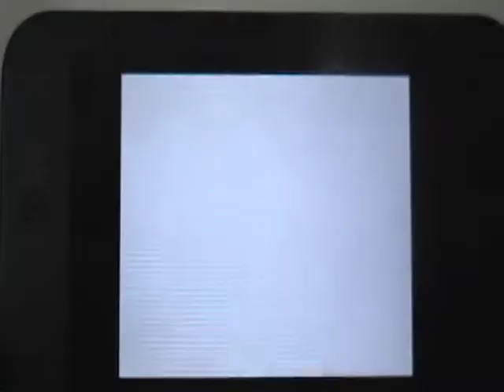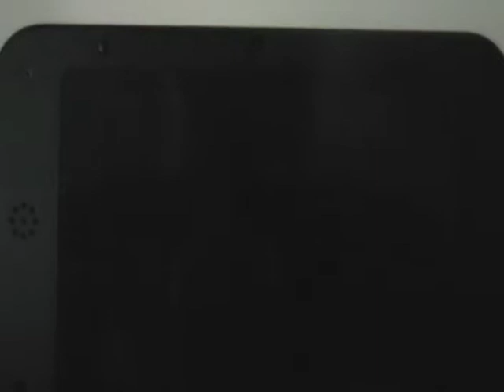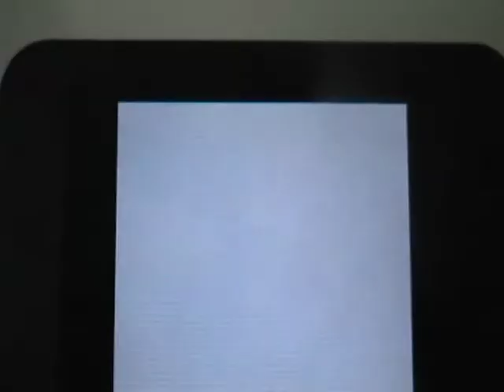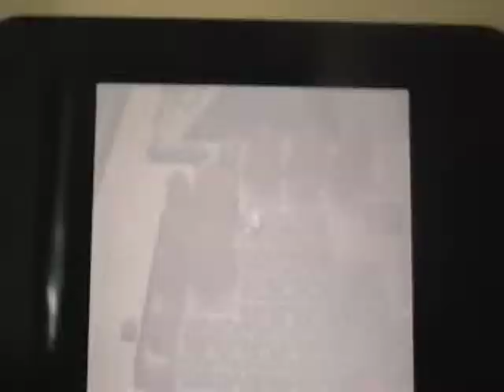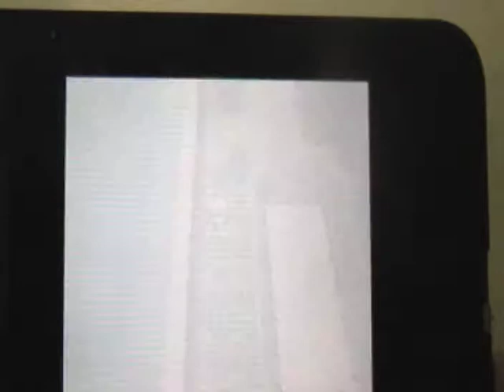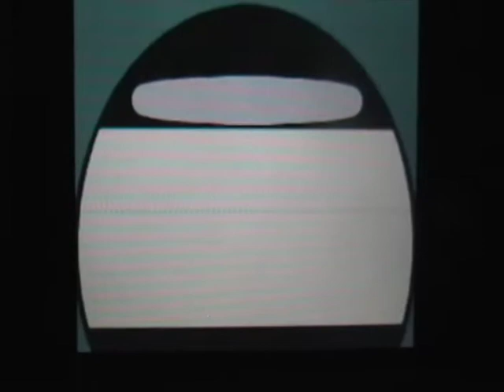Let's Play Pokemon White Episode 33: Route 17, Route 18, P2 LABORATORIES, and Teslavolution V2?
In this episode, we fly to our hometown to go to Route 17 and 18, and travel to P2 Labs, and we watch a horror movie (the thumbnail). We also die in envy of a Larvesta egg, and get Thunderbolt, and evolve a Pokemon at the end of the episode!! Enjoy!!